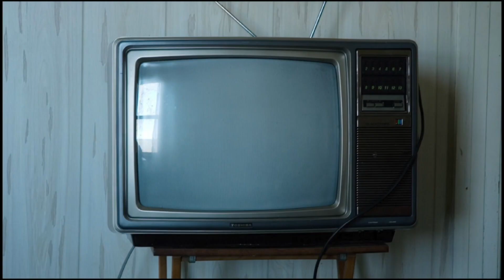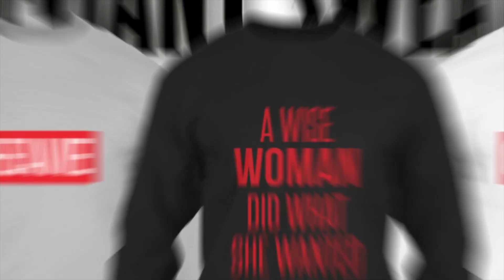MY RESULTS ARE BECOMING SURREAL! KETO UPDATE WEEK 6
OPEN ME!

MERCH!

Height: 5'10
VSG Surgery Date: Feb. 2014
HW: 358
CW: 231
GW: sexy nake
NO! I do not waist train

"PERSONAL INFO"

Age: 26
Hometown: Kansas City, MO
"Video Details"

Editing Software: Final Cut Pro X

Camera: Cannon EOS T5i

Ring Light